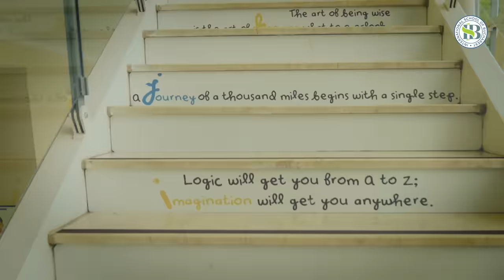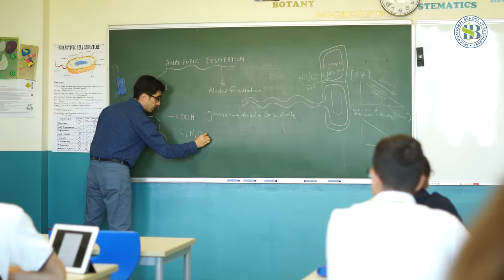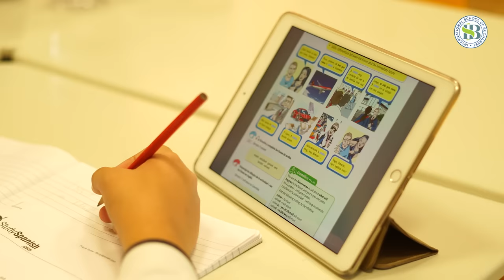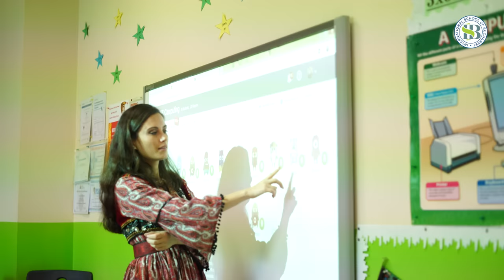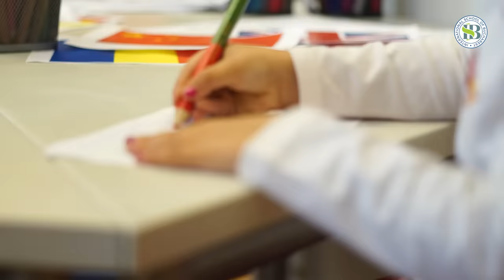Welcome to the International School of Bucharest